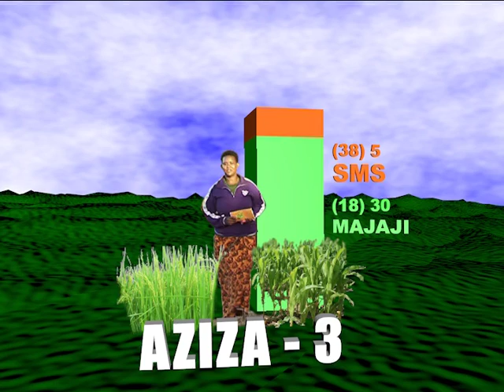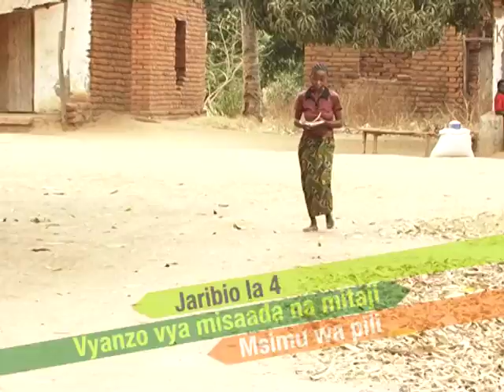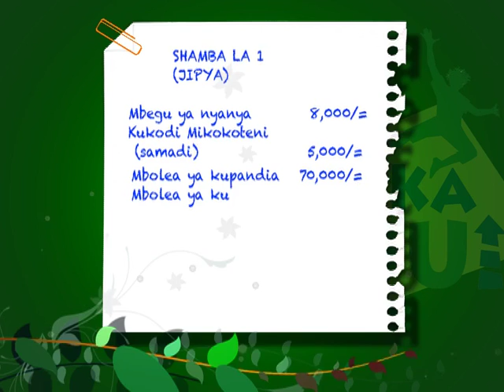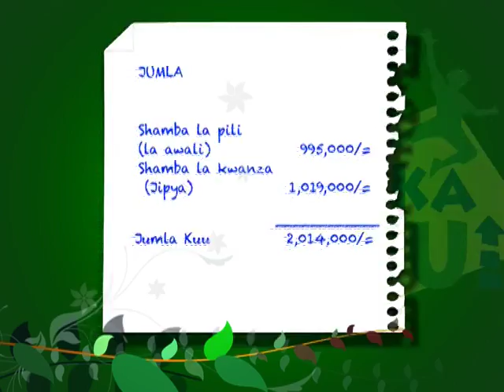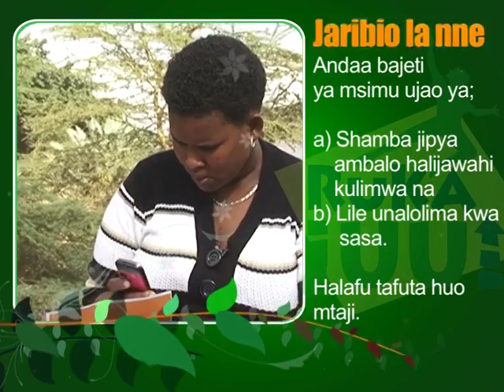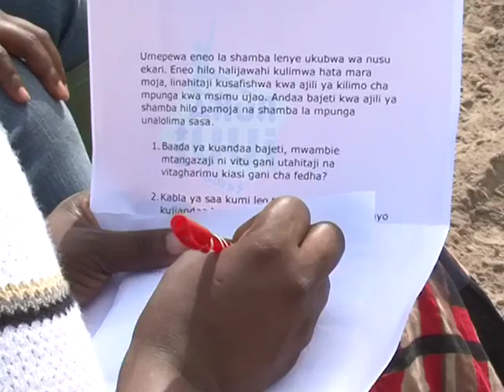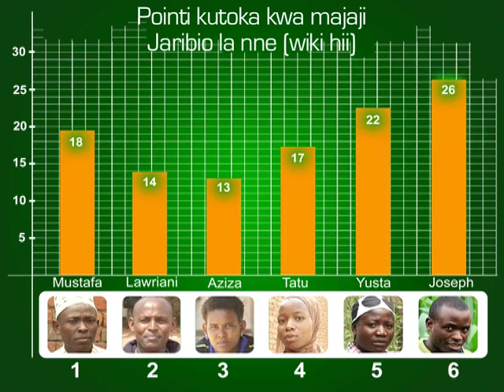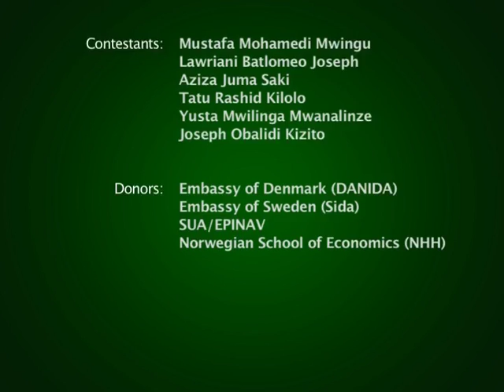Ruka juu Season 2:Episode 206:Vyanzo Vya Misaada na Mitaji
Ukitaka kutoka lazma ujipange, na moja ya mambo yanayogongesha sana kichwa ni misaada na mitaji.Katika jaribio hili utawaona washiriki wakichemsha bongo katika purukushani za kutafuta misaada na mitaji, na kuongeza utamu, ni lazima watumie mbinu mbadala, hakuna kuomba kwa ndugu!Angalia mwenyewe.